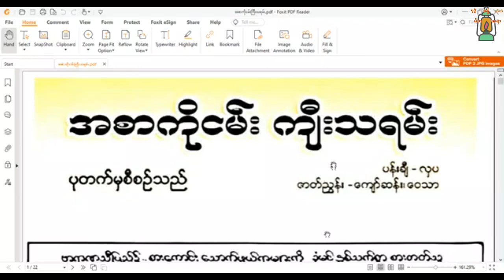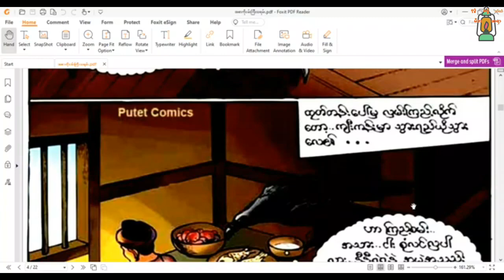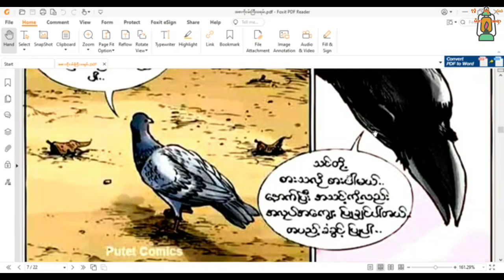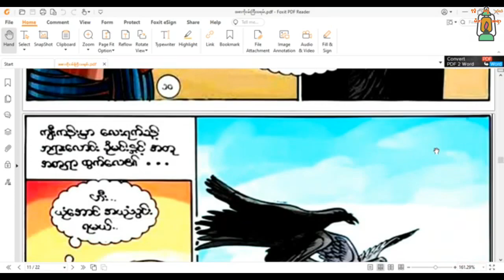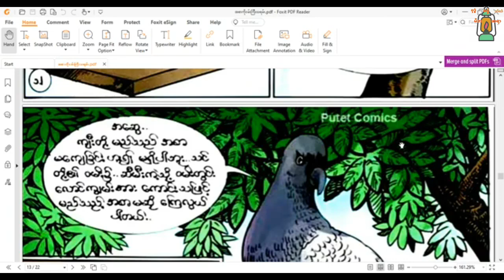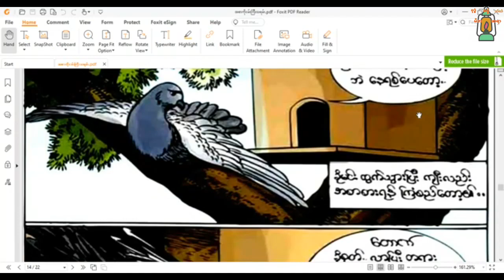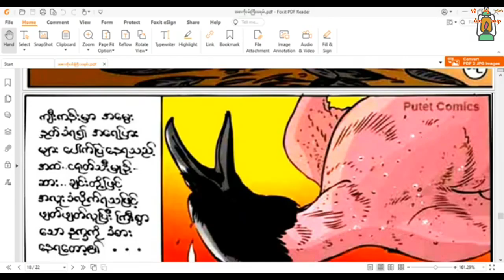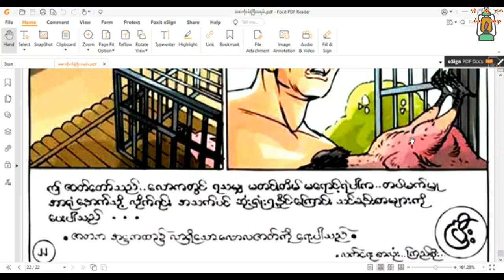အစာကိုငမ်း ကျီးသရမ်း ----- ဗုဒ္ဓစာပန်းချီ